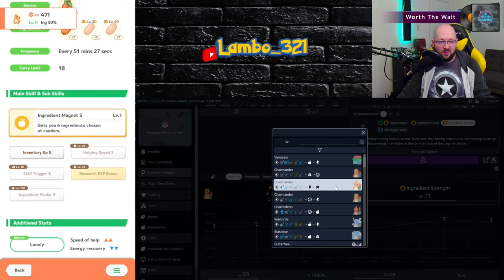This isn't GETTING ANY BETTER! Sleep research for Jan. 6, 2024